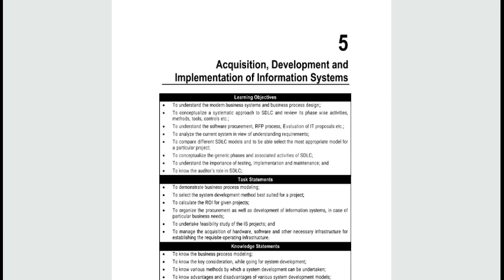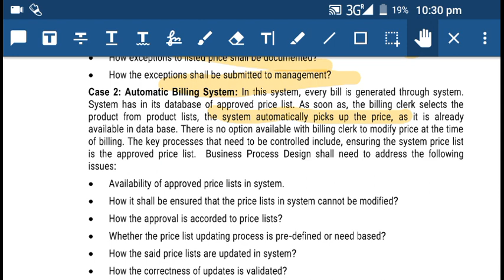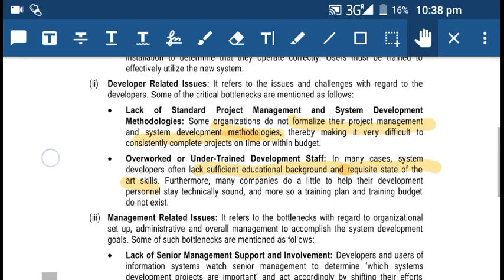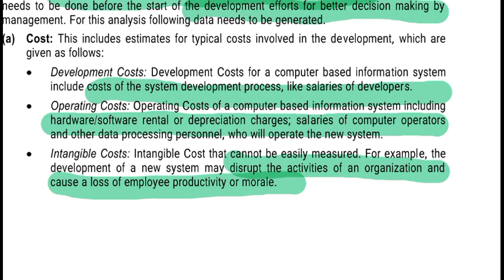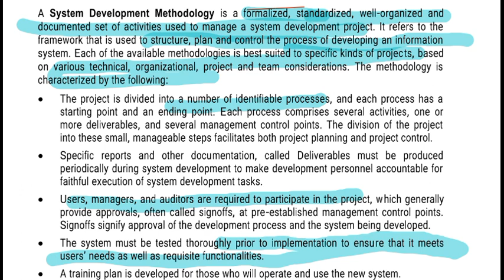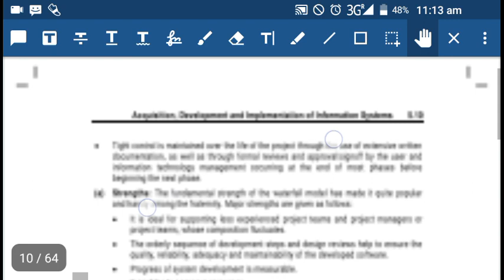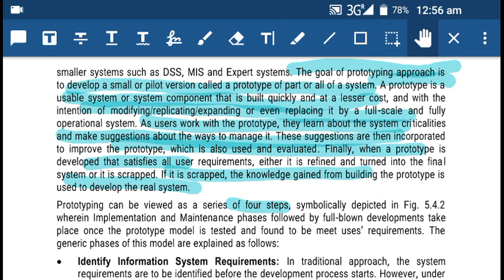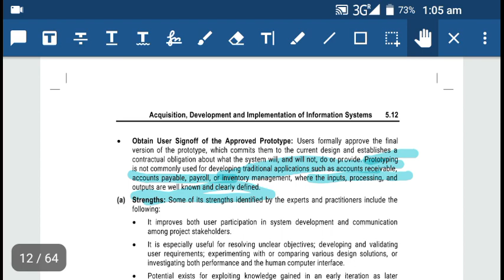Ca final ISCA chapter 5 study material part 2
Hello, People,
this video contains study material part 2 of chapter 5

other chapters are coming soon

with love
Being Nerd